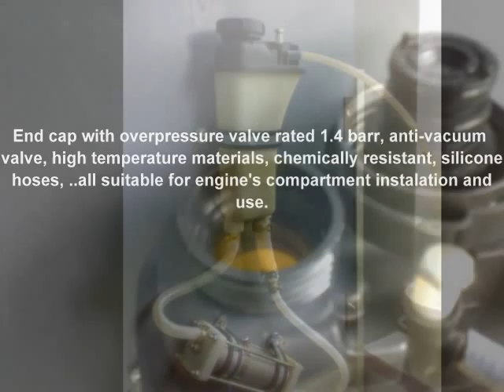Automotive Grade HHO system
Compact, automotive grade HHO system, all safe and functionable features in a new model.